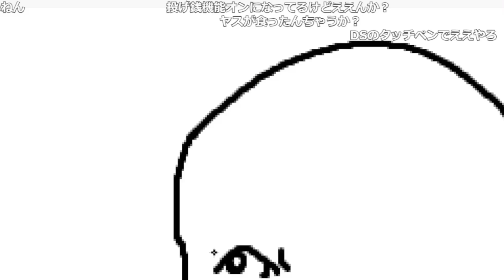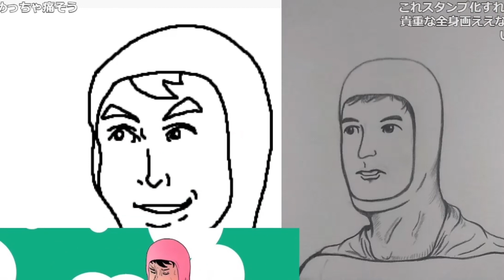スタンプ作成中 偽ミートマンを生み出してしまうファルコン竹田【2022/06/09】